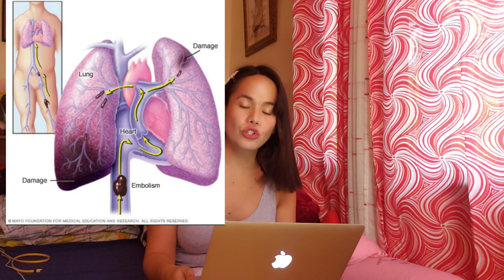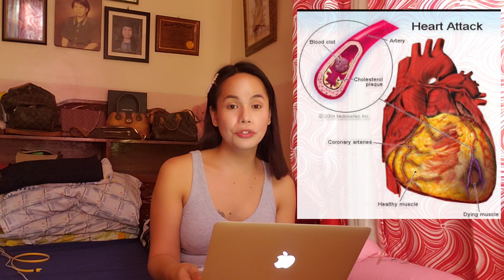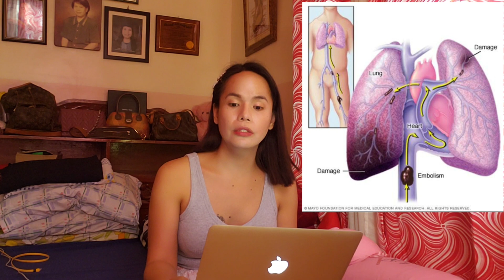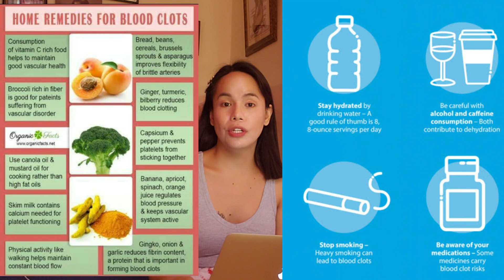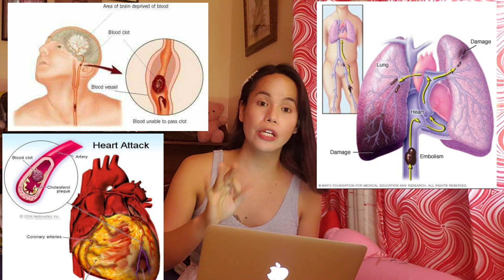Blood clotting in relation to Hormones replacement therapy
Instragram: krissy_daileg

Lykagem: krissydaileg

# hormones
female hormones